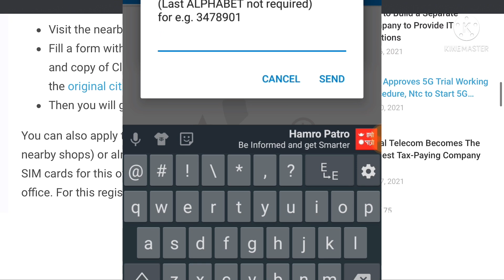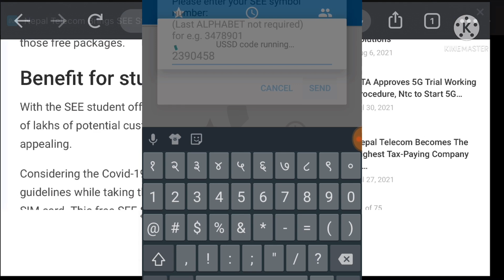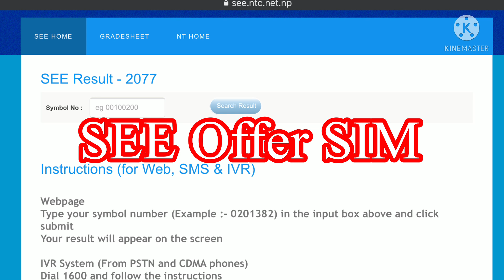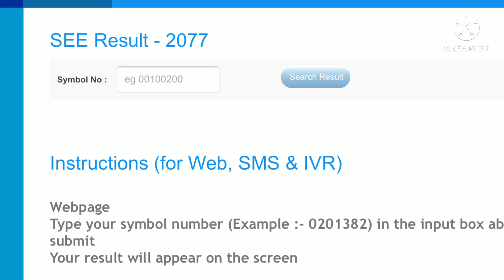SEE Offer 2078 | How to Activate SEE Offer in NTC SIM | SEE Offer Kasari Line | Free SIM for Student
1. see offer 2078
2. how to activate SEE Offer in NTC SIM
3. SEE  Offer kasari line
4. SEE student offer

Telecom Offers SEE Pass Students Free SIM Card Free Data Free Voice Pack | NTC SEE offer 2078
NTC Ma SEE Offer Kasari Line?
How To Activate SEE Offer In NTC?
 Nepal Telecom SEE Offer 2078/2021